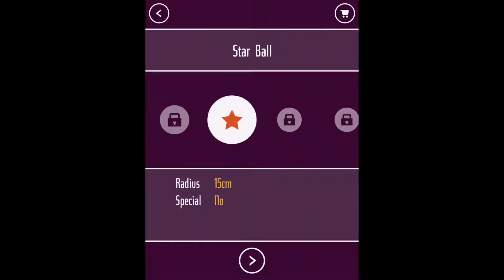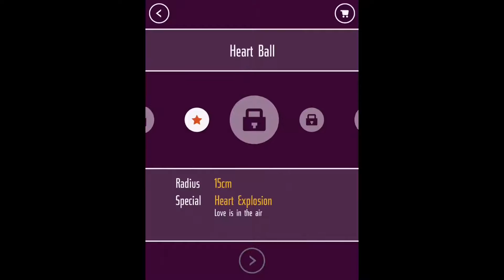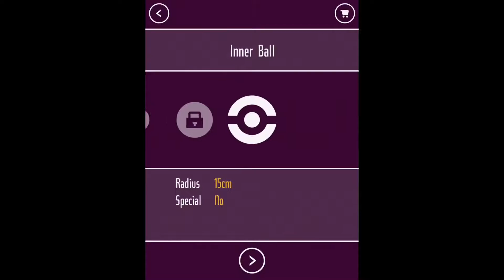One More Brick ( IOS ) Trailer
One More Brick
By Rifter Games Ltd

Free
Category: Games
Updated: Nov 22, 2016
Version: 1.0.1
Size: 60.7 MB
Language: English
Seller: Rifter Games Ltd

SO­CIAL
Connect Socially!

If you like Bumpy videos Share and Like them and

New Uploads every two or three days  days

For advertising on Youtube please get in touch on email

Request an App Review for Apple iOS
If you want to get your App or product reviewed Send me a Request...
A request is not a guarantee that there will be Filled and published.